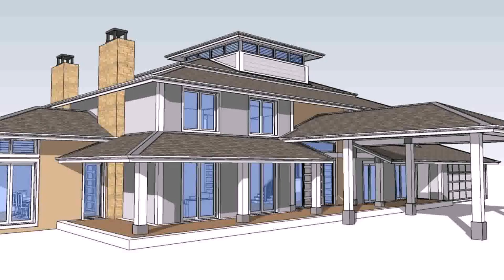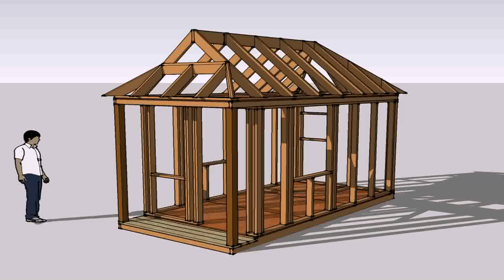Buy Car NY 5% DP